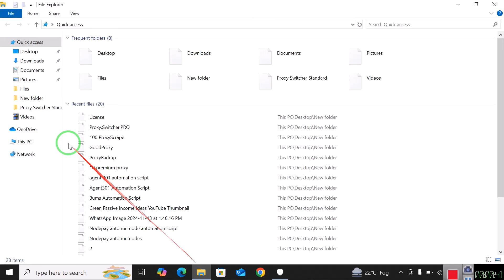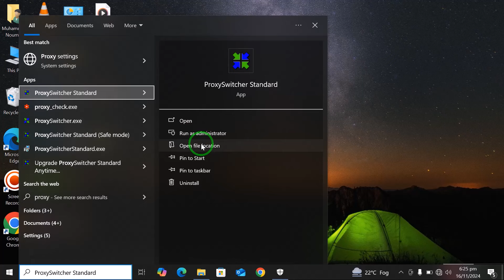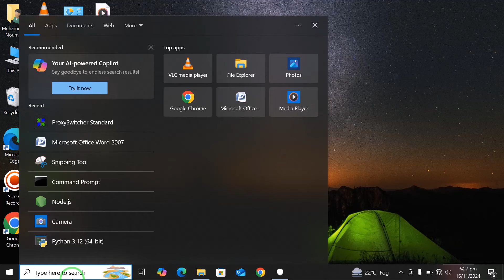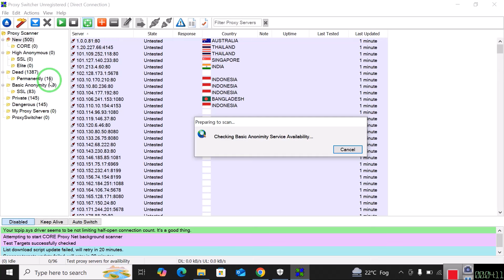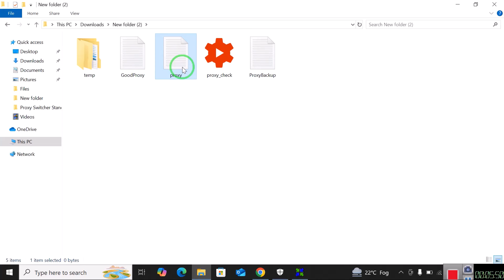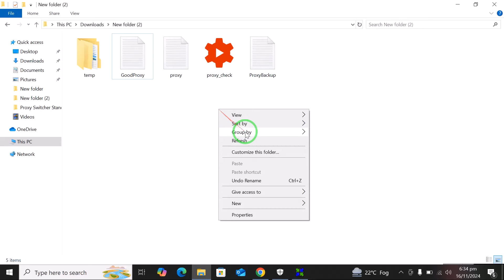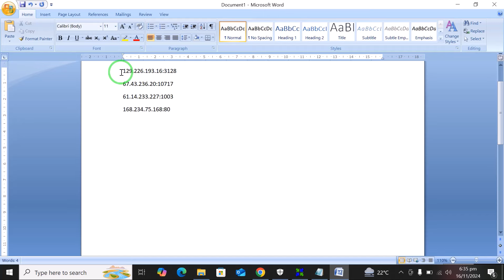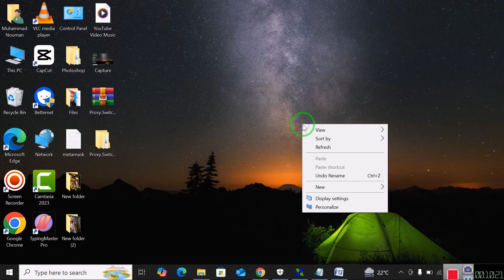How to Get Premium Proxies List For Free | Best Free Proxy Lists | Residential Proxies BY: Success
🌐 How to Get Premium Proxies List For Free | Best Free Proxy Lists | Residential Proxies

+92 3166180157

In this video, I’ll reveal the best methods to get premium proxies for free! Learn how to access top-quality residential proxies and ensure secure, anonymous browsing or task automation. This guide is perfect for anyone looking for reliable, high-speed proxies without spending a dime. Watch now to unlock the secrets to free premium proxies!

🔥 What You’ll Learn:
Top sources for free premium proxies.
How to access residential proxy lists easily.
Best practices for using proxies to ensure security and anonymity.
Troubleshooting common proxy setup issues.

Whether you're using proxies for automation, data scraping, or secure browsing, this tutorial will help you get the best free proxy lists without compromising quality.

💡 Why Choose These Proxies?
100% free and easy to use.
High-quality residential proxies for secure and anonymous connections.
Perfect for professionals, beginners, and anyone needing reliable proxies.

🔔 Stay updated with the latest tips on free proxies, and online security by Success!